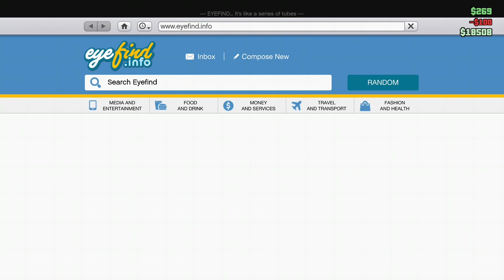PABLO AT WAR WITH THE CITY Pt.1 Continued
Welcome back to PaloShaconeGaming 🎮😎 The Newest Gaming channel on the block. Tune in to see Shacone do his thing and take over the city man ‼️‼️

I appreciate all the love from everybody ❤️ WE GOING UP !!